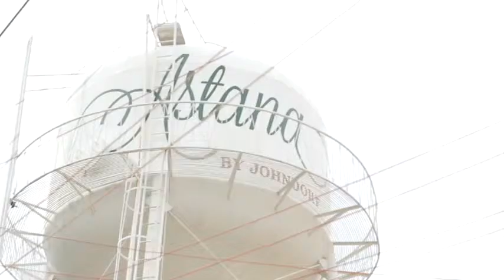Johndorf Community Dumago Family